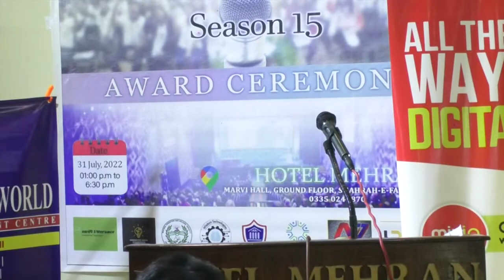M. Shoaib G H & Shuriam Mujtaba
M. Shoaib G H
Entrepreneur
Founder of The Nice School
SYM Department University of Karachi as a professional Trainer.
English Instructor of higher Secondary and degree classes.
He has been a part of different Well-known Educational Organizations.